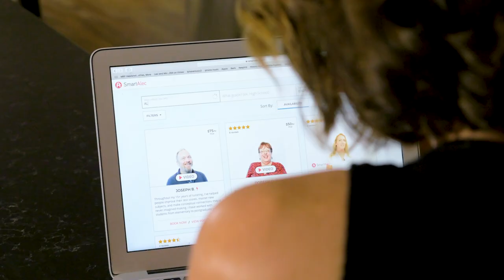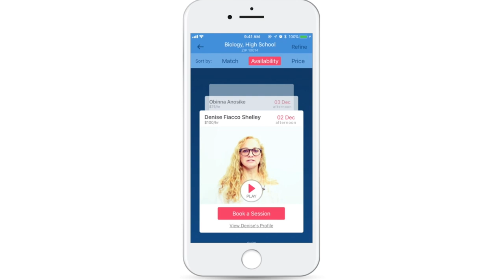The Smart Alec Story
Smart Alec takes stress out of the equation by bringing trusted tutors to your door.

Learn more about how Smart Alec works at SmartAlec.com